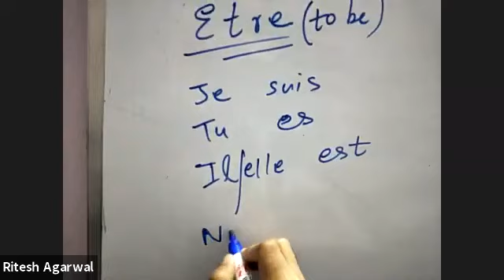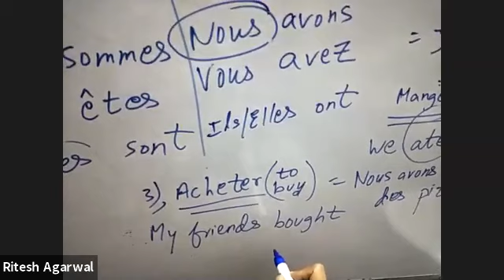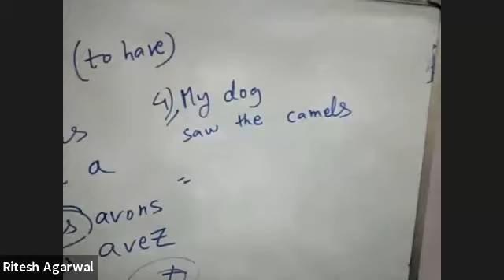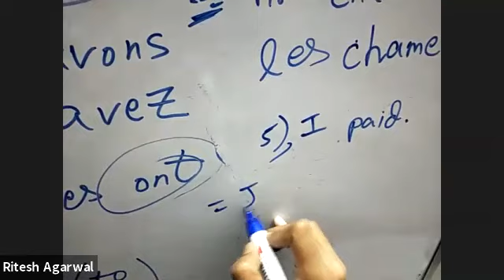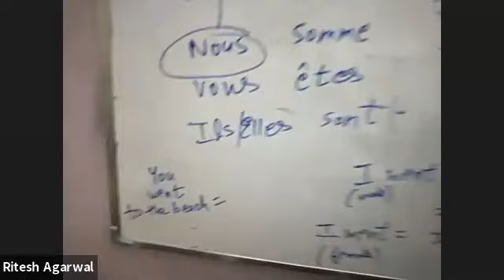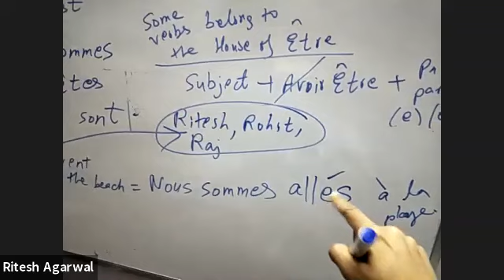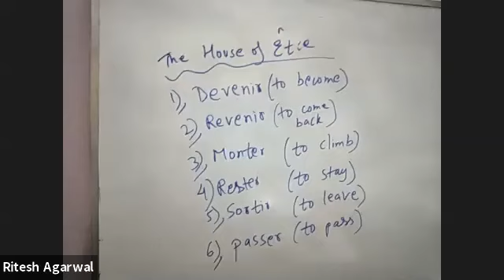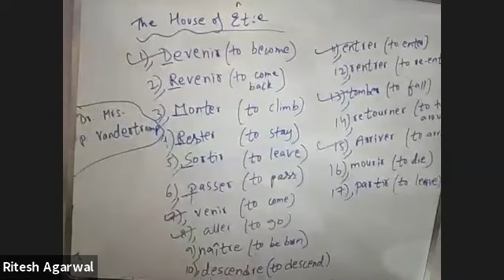Passé composé and House of Être| French rule explained